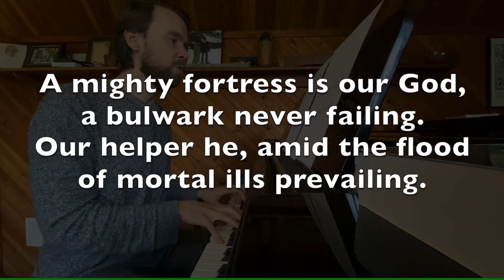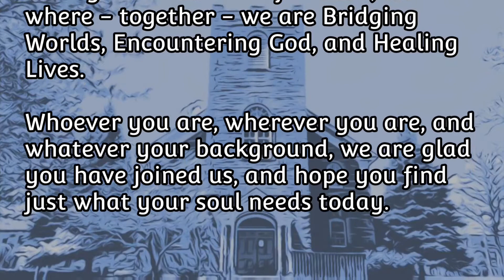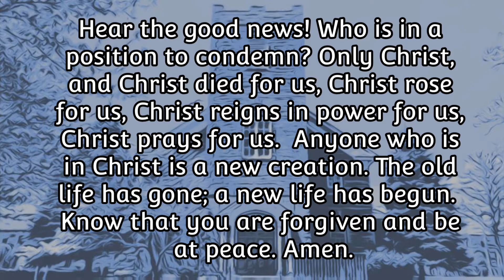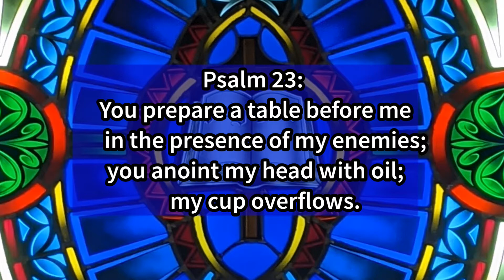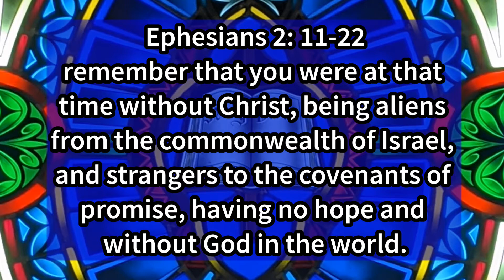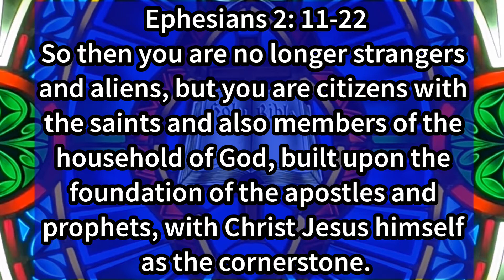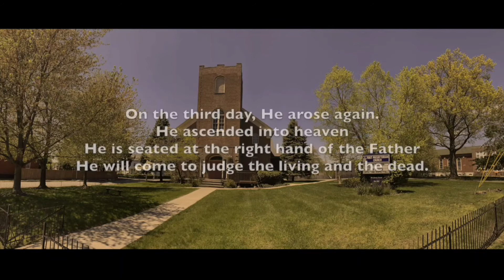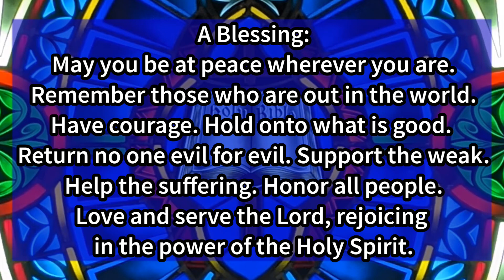7/18/21 Online Worship - First Presbyterian, Beacon NY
Thanks for joining us in worship today!

* Be sure to watch Toy Story in preparation for next week's sermon series with Pastor Kathy!

* Your presence and support are such a gift to us. If you would like to make a contribution to support the ministry of First Presbyterian Church, you can send a check to 50 Liberty Street, Beacon, NY, 12508 or give an online contribution through our

* Make sure you're on our weekly email update list to stay up to date on what's happening at FPC.  The links for worship and our Zoom coffee hour are also in the weekly update.

* You are also invited to join our Facebook group, which is an easy way to share prayer requests, continue learning, and enjoy connecting with people.

* Many thanks to all who helped create our worship service today:
- Music: Doug Correllus, Steve Partlow, Amy Martinez, Jonathon Roberts, Katie Budryk, Sean & Katie Martin
- Children's Message: Jennn Partlow
- Scripture Reader: Emily Roberts
- Apostles Creed: Tom Budryk
- Editor: Jennn Partlow
- Interim Pastor: Rev. Kathy Genus

[First Presbyterian Church, Beacon NY CCLI License #20537262]